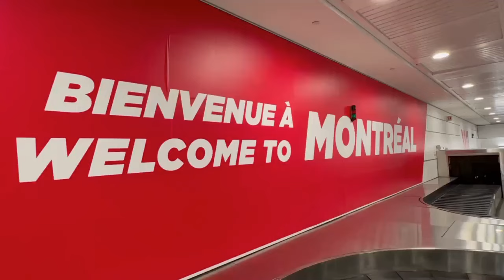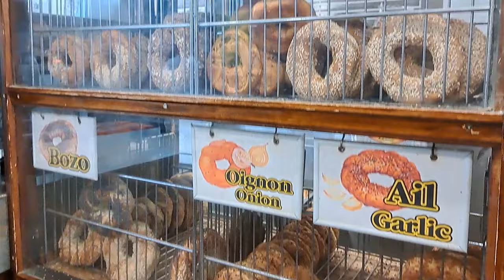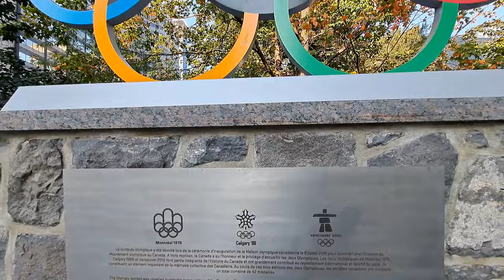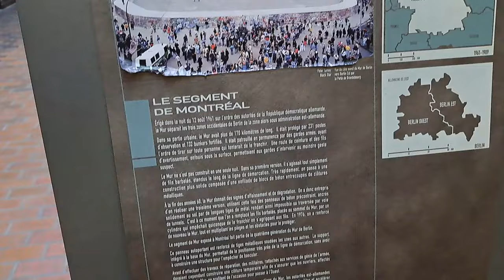A relaxing walk through MONTREAL | Quebec, CANADA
Interesting FACTS about MONTREAL:
1. Montreal is the second-largest French-speaking city in the world, after Paris.
2. Montreal is built around Mont Royal, from which the city received its name. No building in Montreal can be taller than the famous cross found on Mont Royal.
3. The central point of the Old Montreal is the Basilica of Notre Dame. Guides like to focus on the fact that Celine Dion and Rene Angelil were married in the basilica in 1994.
4. "Schwartz's Deli, located at 3895 Saint-Laurent Boulevard, is probably the most famous restaurant in Montreal. The restaurant's specialty is iconic sandwiches with bread generously filled with slices of smoked meat (a Montreal classic).
5. Another iconic Montreal delicacy is bagels.

Enjoy WATCHING the video OR just LISTENING to the music.

Thank you very much for watching or listening and for providing feedback.